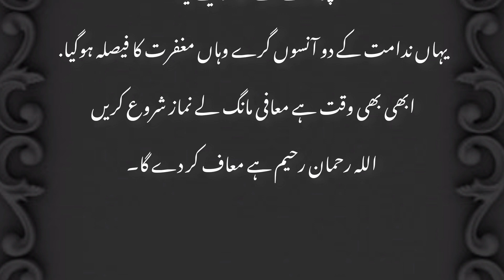BE NAMAZI KI SAZA 😔 { MOTIVATIONAL STORY✨ }